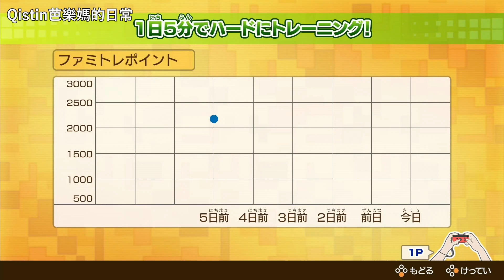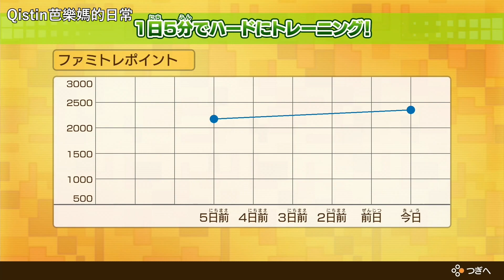跳不停！超級大爆汗！家庭訓練機Nintendo Switch遊戲實況【Qistin芭樂媽的日常】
分享我在主頻道Qistin Wong TV,
做菜背後的私下生活日常,
瑣碎複雜的日常, 可以簡單即精彩~
Life is simple. Life is beautiful.
我的新書 -《芭樂媽Qistin的原型素食日常》正式發售囉!
【台灣訂購連結】
幫大家歸納出主頻道的料理食譜：
家庭訓練機